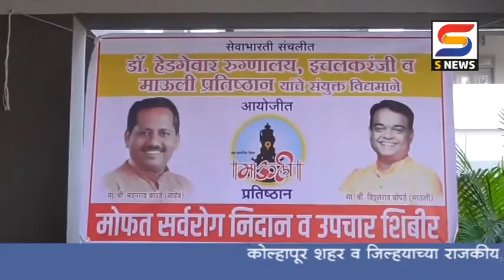इचलकरंजीतील विक्रमनगर मध्ये आरोग्य शिबिराचं आयोजन.